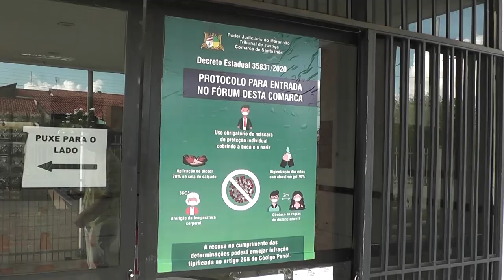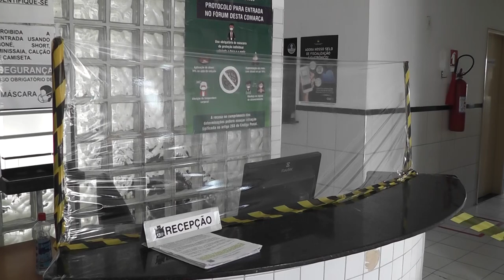TV Remanso - REABERTURA DO FÓRUM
REABERTURA DO FÓRUM
Após um longo período fechado, o Fórum de Justiça de Santa Inês vai retomar as atividades presenciais de forma gradual. Na primeira etapa será liberado o atendimento somente para profissionais da área e posteriormente para o público em geral.